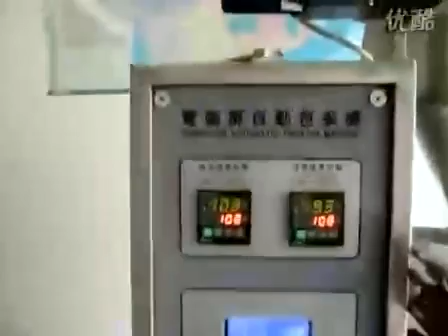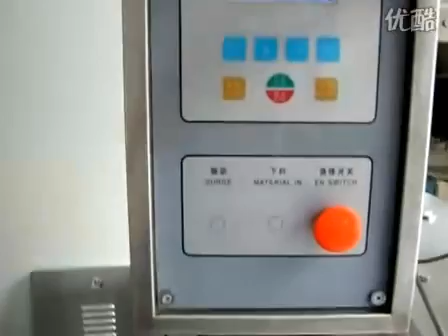Salt Packaging Machine: Sugar Packaging Machine